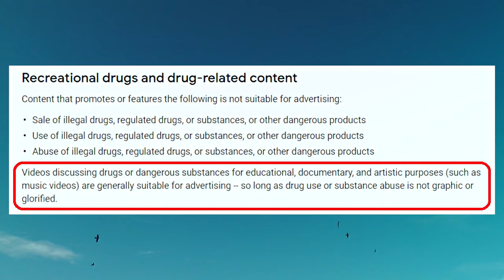The Pro's & Con's Of HCG On Cycle | Desensitization | Testicular Volume | Semen Volume | Fertility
⚕ Vigorous Amazon Store (Bodybuilding Health Stuff):